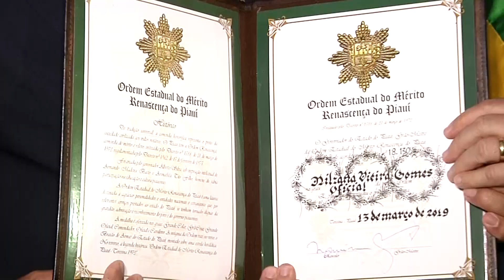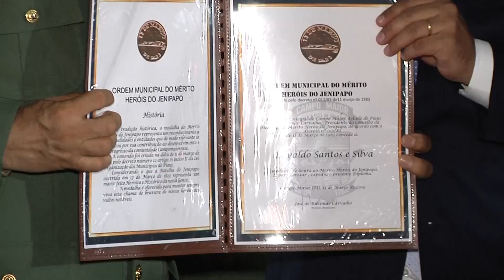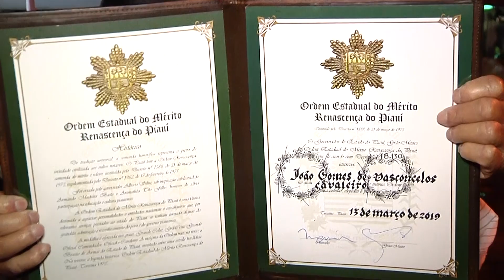Campo Maior comemora os 196 anos da Batalha do Jenipapo